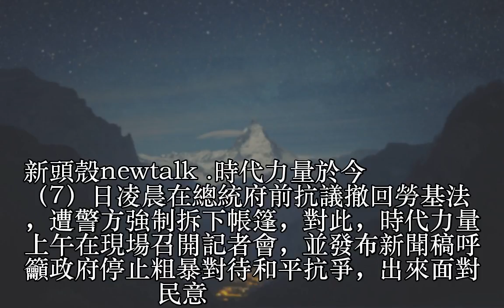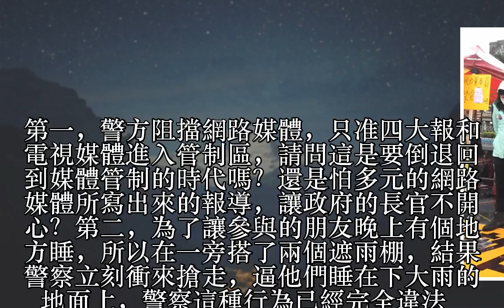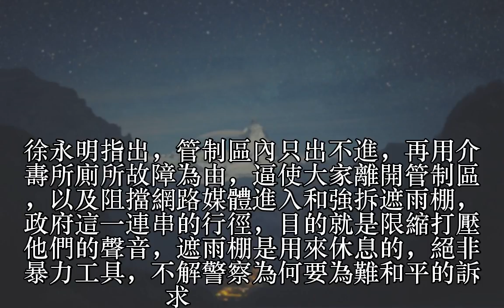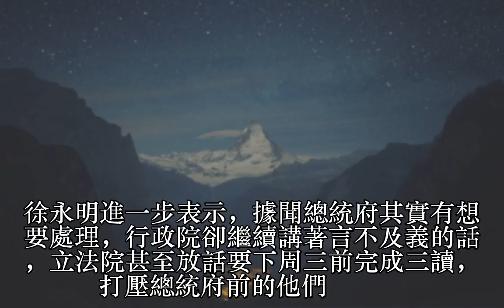被警強拆遮雨棚 時力籲政府出來面對民意